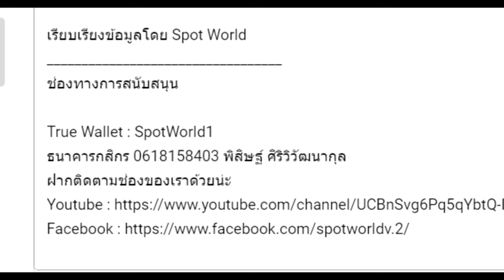สปอย Re:Zero Season 6 (Arc 8) รีเซทชีวิต ฝ่าวิกฤตต่างโลก EP.13 สฟิงซ์คือใคร?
คลิปสปอย Re:Zero Season 6 (Arc 8) รีเซทชีวิต ฝ่าวิกฤตต่างโลก  EP.13 สฟิงซ์คือใคร? คลิปที่ 95 โดยArc 8 หรือ จะอ้างอิงจากหนังสือนิยาย Light novel Re:Zero เล่ม 34-38

 ทางช่องมีกฏว่าห้ามคอมเม้นในประเด็นที่ไม่เกี่ยวข้องกับเนื้อหาในคลิปนั่นๆเป็นอันขาด พบเห็นลบทันที

True Wallet : SpotWorld1
กสิกรไทย : 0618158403